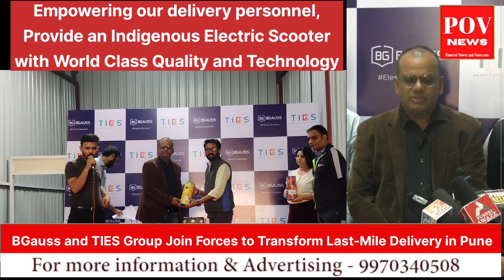BGauss and TIES Group Join Forces to Transform Last-Mile Delivery in Pune with 500 Electric Vehicles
PUNE, ;  In a move that resonates with the spirit of innovation and community in Pune, BGauss, a renowned electric vehicle manufacturer, and TIES Group, a pioneering startup in last-mile delivery solutions, both born and nurtured in the vibrant city of Pune, have joined forces. This strategic partnership is not just a leap in the electric vehicle (EV) sector, but a testament to Pune's emerging role as a hub for sustainable solutions. As two homegrown companies unite, they bring a shared dream to life - a vision of cleaner, greener streets and a brighter, more sustainable future for the city they call home.

The collaboration unites the strengths of two industry vanguards, blending BGauss's prowess in crafting premium electric bikes with TIES Group's advancements in last mile delivery solutions. This synergy is set to fast-track the transition to electric mobility, offering customers enhanced access to cutting-edge, eco-friendly transportation solutions along with flexible financing options.

"TIES Group was founded with a deep-rooted commitment to societal change, especially focused on uplifting the lower economic strata. Selecting the last-mile delivery sector as our domain, we aim to create a significant impact. With technology, integrity, ethics, and sustainability as our core pillars, we found a shared vision with BGauss. This collaboration is a natural progression of our goals," states Ankur Jain, Founder, and CEO of TIES Group.